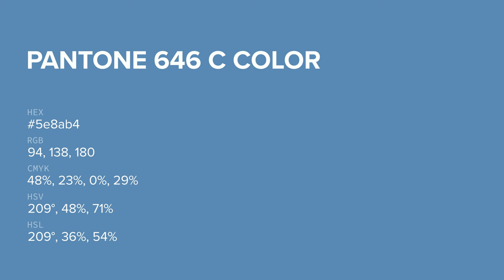color 5e8ab4 hex color - Blue color - Warm color 5e8ab4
What color is ? 5e8ab4 hex color - Blue color - Warm color 5e8ab4

Hex 5e8ab4 Color Code is also known as color.

Hex 5e8ab4 Color code in RGB color code model is created after adding 36.86% red color, 54.12% green color and 70.59% blue color.
Hex 5e8ab4 Color code in CMYK color (process color) code model is generated after subtraction of 47% cyan, 23% magenta, 0% yellow and 29% black.